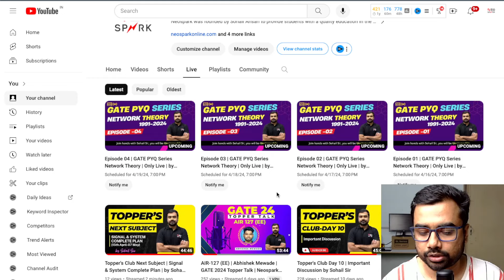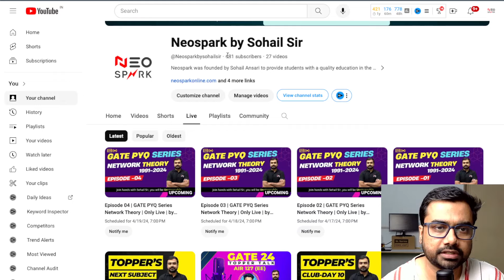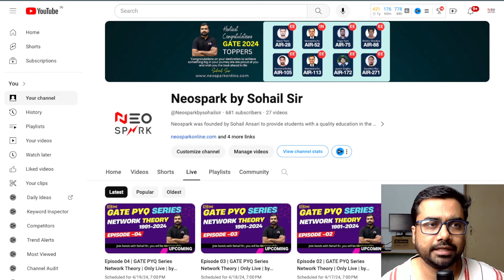🚀Important Announcement for GATE 25 Aspirants by Sohail Sir 🚀